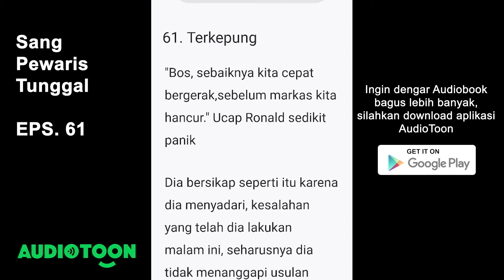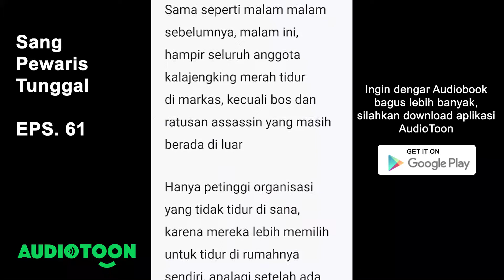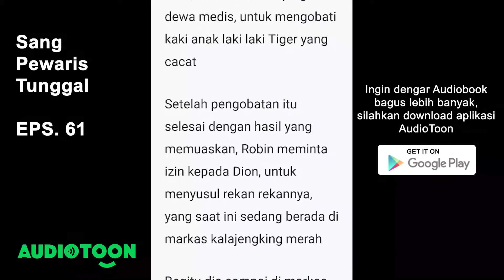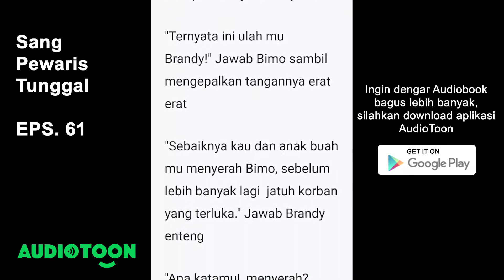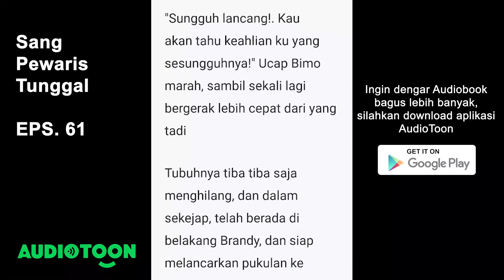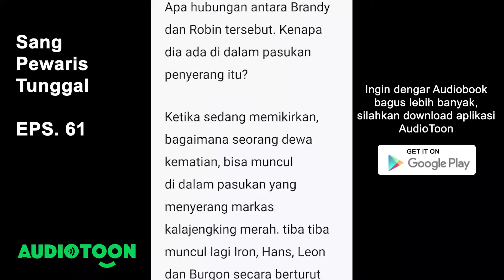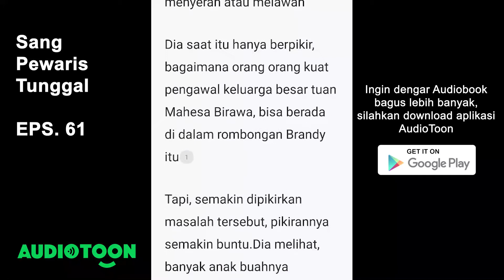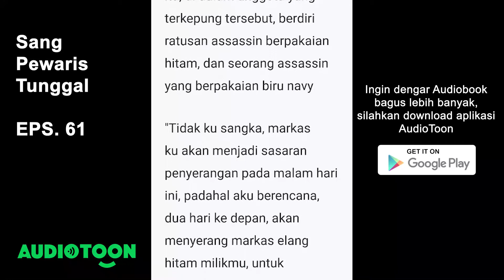Sang Pewaris Tunggal EPS. 61 | Terkepung | Audiobook Novel Indonesia